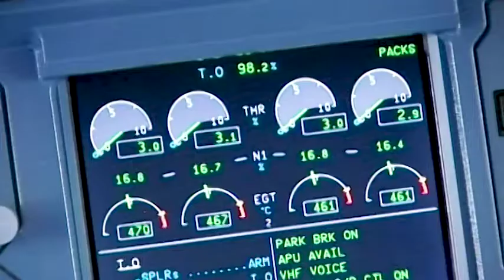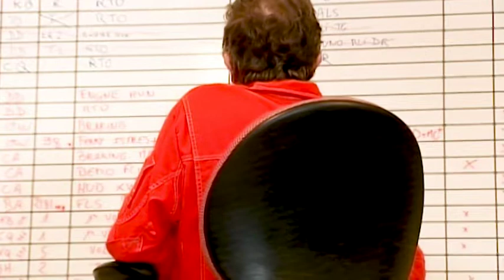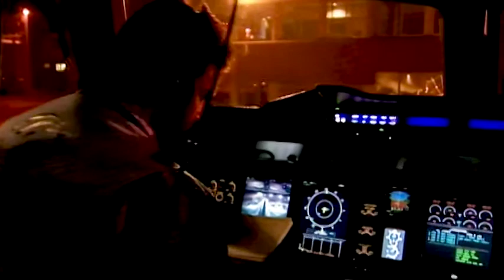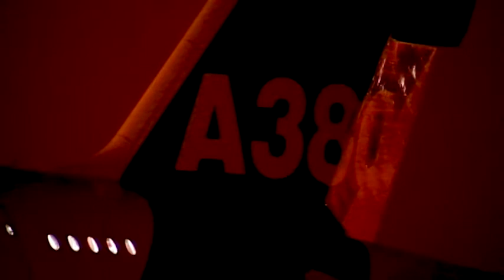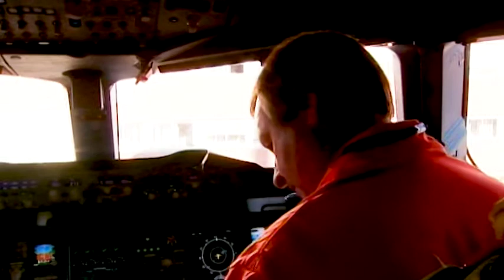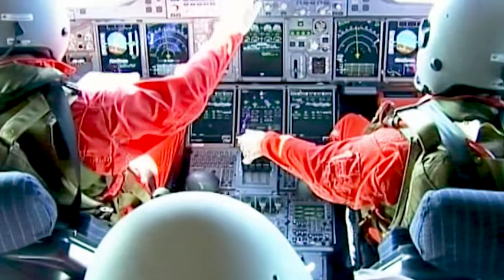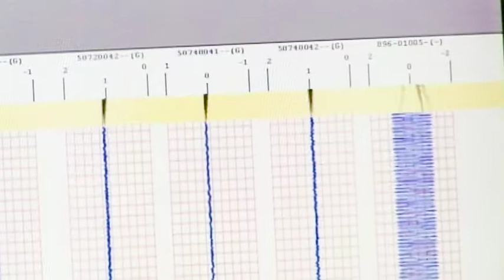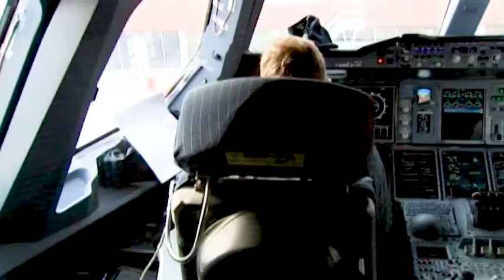Making of the Airbus A380 Documentary - 2004 - Part One